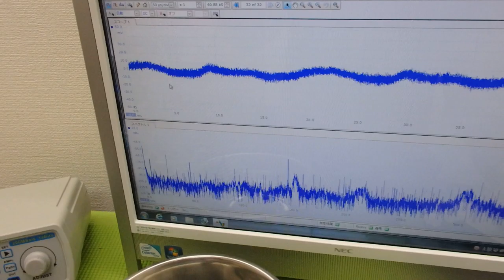メガヘルツの超音波発振制御プローブを利用した実験 ultrasonic-labo